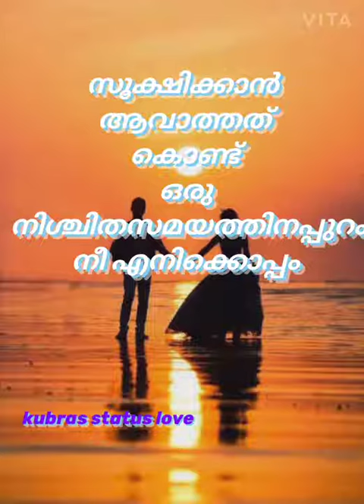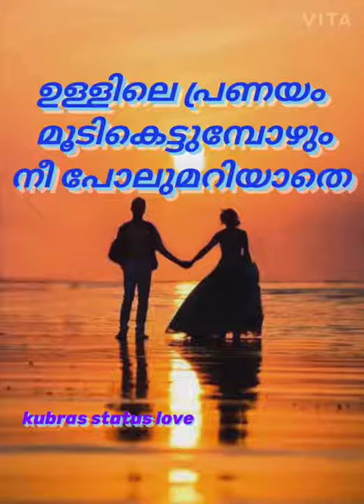Happy valentines day 💓 💗 💖 💕